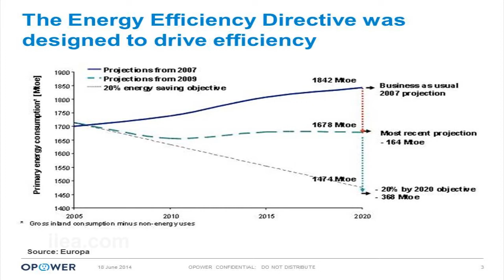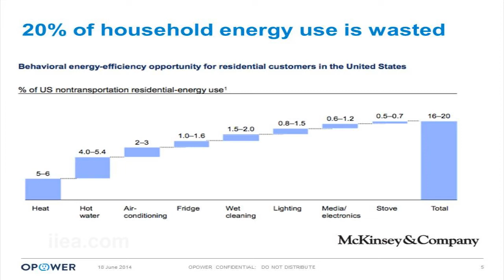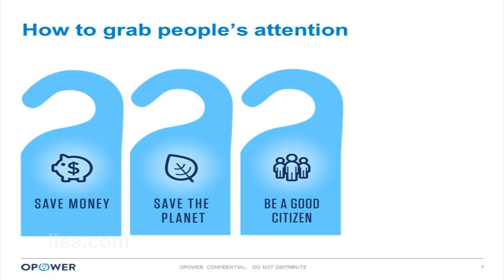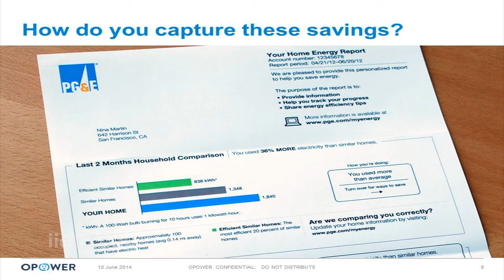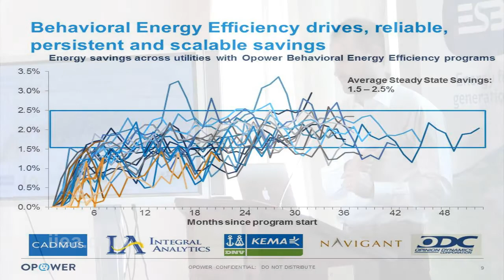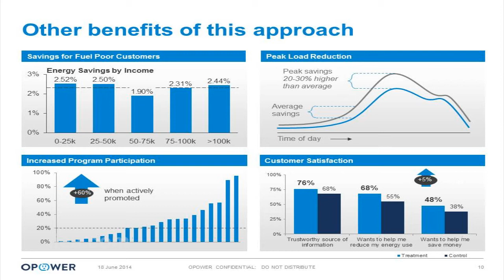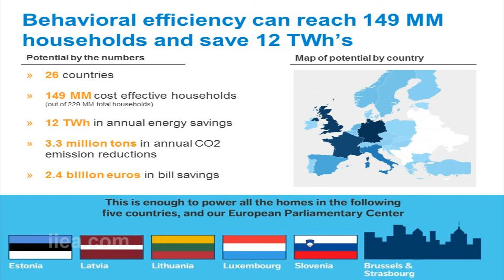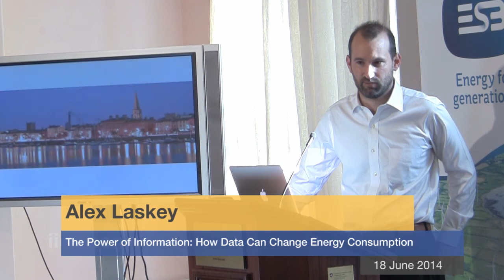Alex Laskey - The Power of Information: How Data Can Change Energy Consumption -18 June 2014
About the Speech:

As the EU's Energy Efficiency Directive is transposed into national law, utilities and regulators across Europe are being challenged to find scalable programmes that drive direct savings whilst laying the groundwork for other efficiency goals.   Alex Laskey, President and Founder of Opower, discussed the potential of behavioural energy efficiency programmes in Europe and how Ireland can lead the way in providing cost effective energy savings at scale.

This was the second event in the 2014 ESB lecture series, entitled Power to the People.

About the Speaker:

Alex Laskey is the President and founder of Opower, a leading Energy Efficiency software company.  A Harvard graduate, who featured in Fortune's '40 under 40' young entrepreneurs, a "Technology Pioneer" at the World Economic Forum in Davos, Mr Laskey's speeches on Ted Talks have received hundreds of thousands of views. Along with seven other key US industry leaders, Mr. Laskey was recently invited to meet President Obama at the White House to advise him on innovation and job creation in the green economy. In his early career, Mr. Laskey worked in politics, serving as a campaign manager, strategist and public opinion analyst.